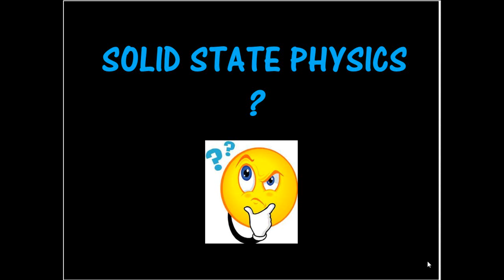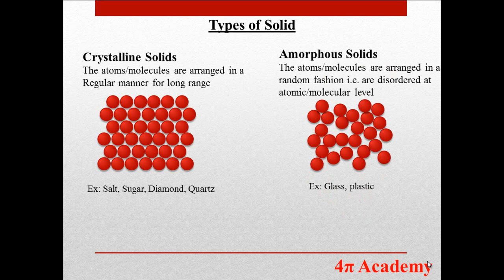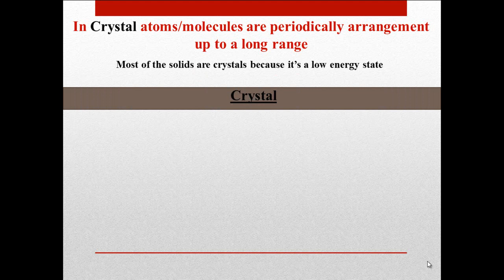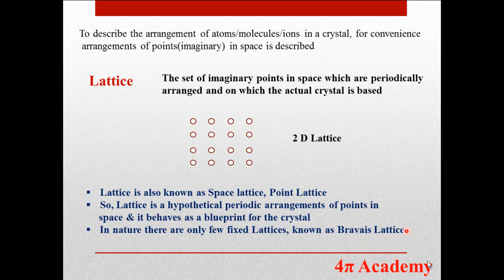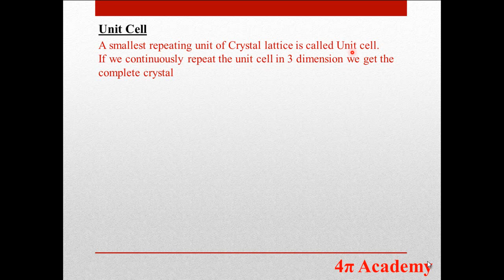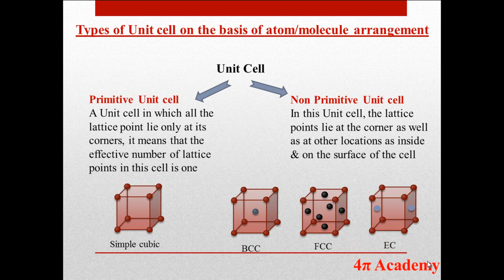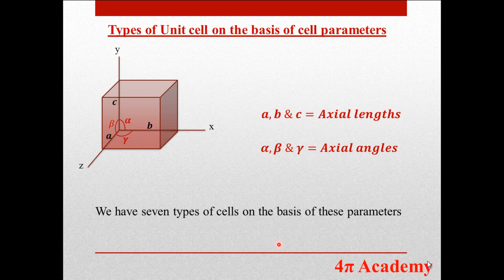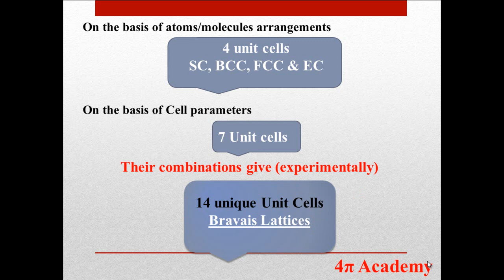Crystal Lattice, Basis, Unit Cell, Bravais Lattices for CSIR-NET, GATE, JEST, TIFR and IIT JEE exam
An Initiative by IITians. Basics of Solid State Physics, Crystalline & Amorphous Solids, Lattice & Basis, Unit Cell, Seven types of Crystal System and Bravais lattices
Many Important Topics, Short Tricks and Solved Previous year questions of CSIR-NET/GATE are also Published in this Channel So you can visit

crystalline solid
crystalline solid definition
types of crystalline solids
examples of crystalline solids
unit cell
bravais lattice
primitive cell
primitive unit cell